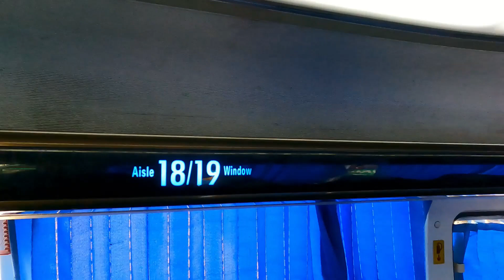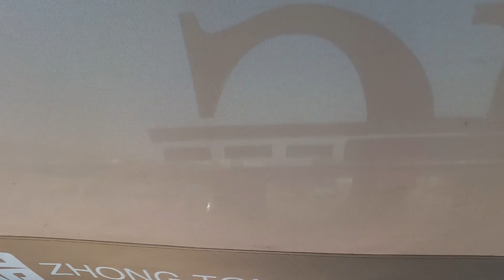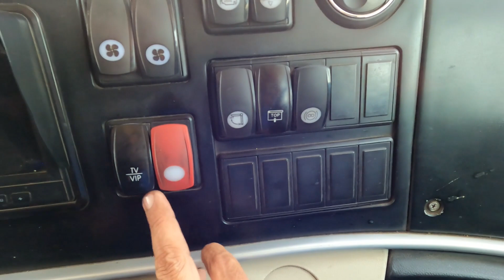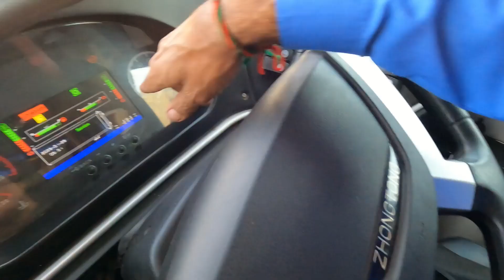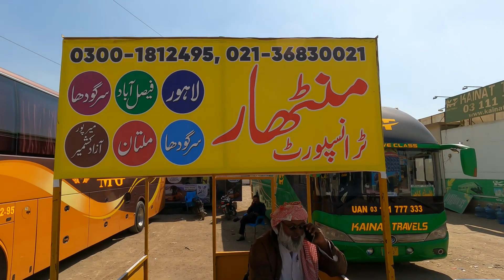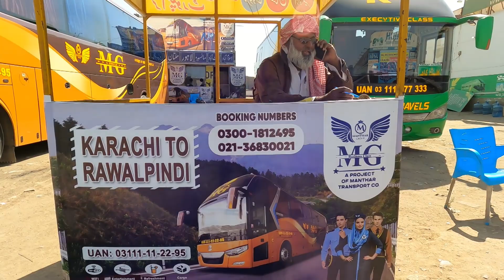کراچی سے اسلام آباد وی آئی پی بس سروس | VIP Business Class Luxury Bus | Karachi to Islamabad Tour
Luxury Bus at Karachi | Sohrab Goth Bus Stand | MG Bus Service | Karachi to Islamabad VIP Bus

Abdul Quddus
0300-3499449